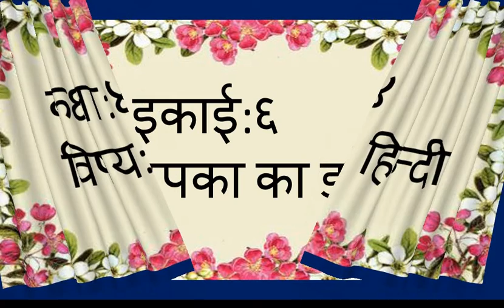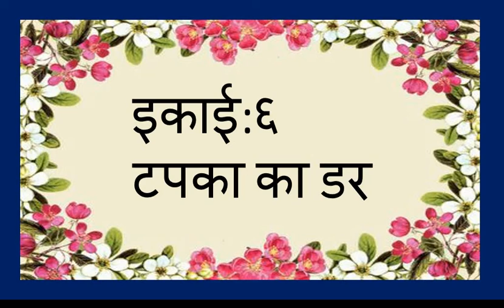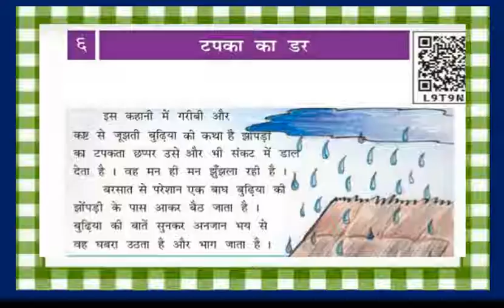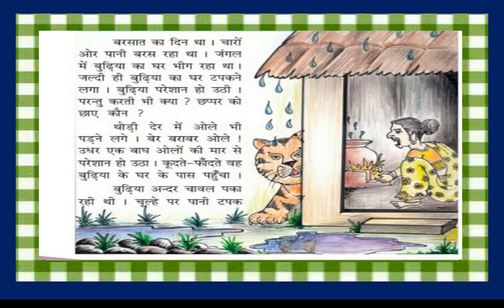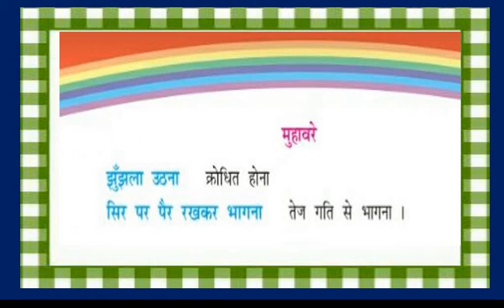Gujarati Medium - STD - 4 - HINDI - CH - 6